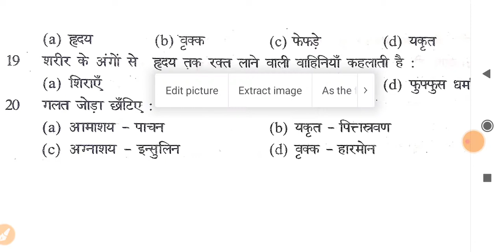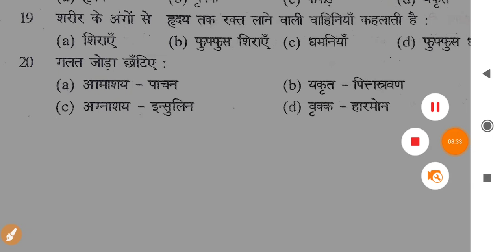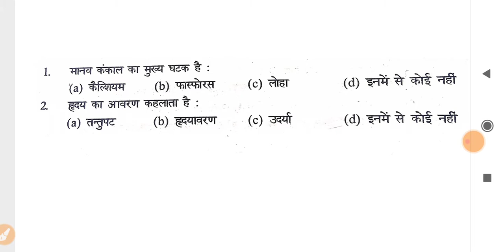Navy Mr science question|| Mr science practice set|| 2021 batch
doston mere channel per Navy Mr Airforce xy Navy SSR etc ki taiyari karai ja rahi hai aur koi karna chahta to channel ko subscribe Karen aur video ko like jarur

This is my telegram link